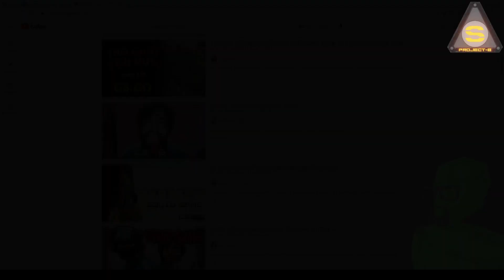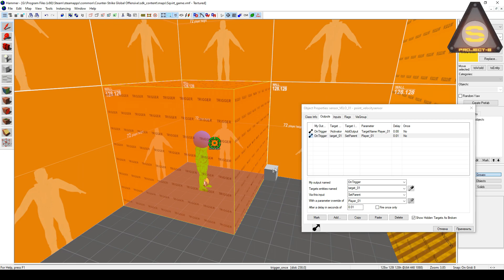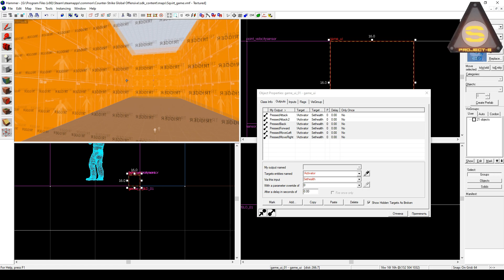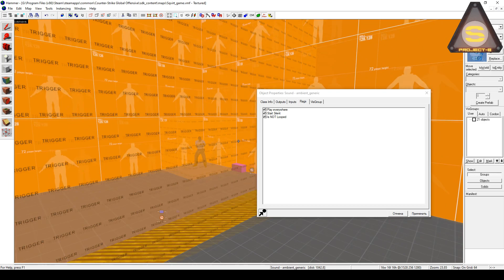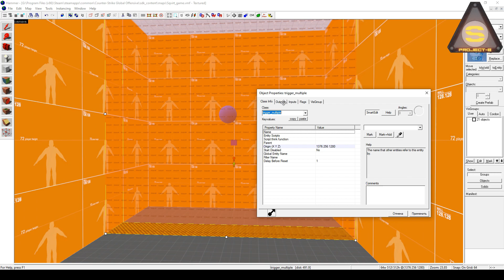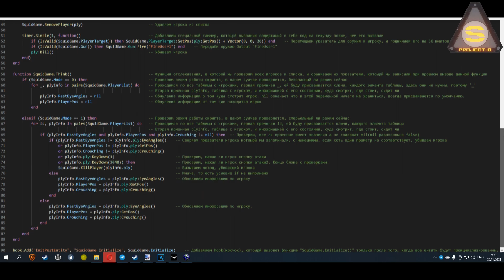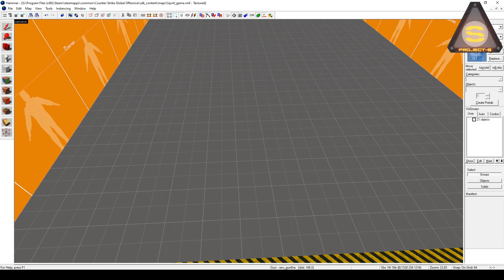Source Engine - Игра в кальмара (одна из десятков вариаций - часть 1)